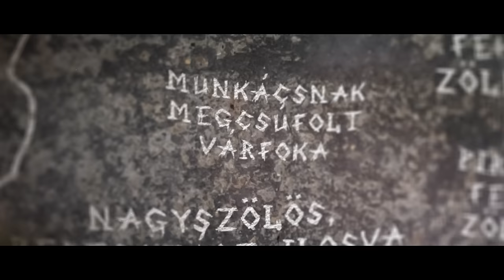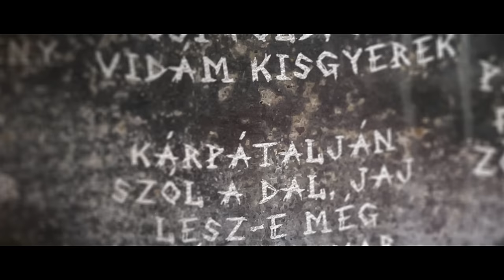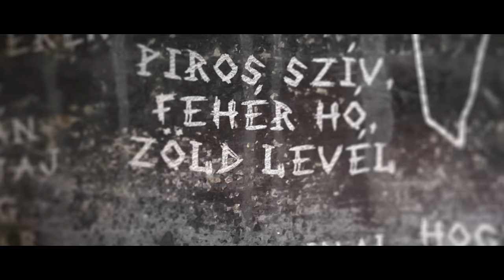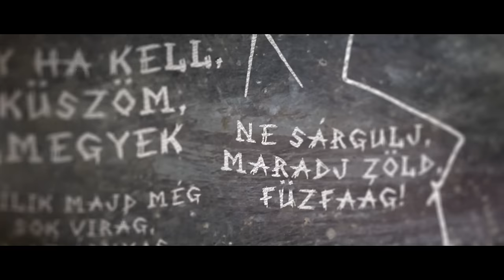Kárpátia - Piros szív, fehér hó, zöld levél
VIDEÓ: RIVASZ GERGŐ
Kiadó: EXKLUZIV MUSIC

Közreműködött:
Petrás János - Basszusgitár- Ének
Bankó Attila – Dob
Galántai Gábor – Billentyű
Garamvölgyi Bene Beáta – Furulya
Bäck Zoltán – Gitár
Egedy Piroska – Cselló
Sipos Barnabás– Gitár
Molnár Gabriella – Ének

PIROS SZÍV, FEHÉR HÓ, ZÖLD LEVÉL
Zene – Szöveg: Mártonffy Miklós

Piros hajnal, fehér álom, zöld remény
Új tavasz jön, s új remény, hogy visszatér még a fény

Nagyszőlős, Beregszász, Ilosva
Munkácsnak  megcsúfolt várfoka
Új tavasz jön, s új határ, és a szép turulmadár
Vissza száll, újra száll, haza száll

Esküvők, katonák, ünnepek
Ősi föld, sok vidám kisgyerek
Kárpátalján szól a dal, jaj lesz e még elég magyar
Száll a dal, zeng a dal, hív a dal

Hogy ha kell, megesküszöm, ott leszek
Hogy ha kell, esküszöm, elmegyek
Nyílik majd még sok virág, s az árnyas Ungvári fák,
Ne sárgulj, maradj zöld, fűzfaág!